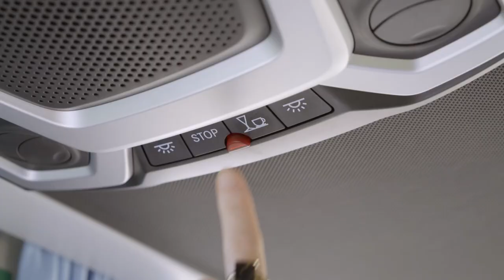2017 Mercedes Tourismo RHD video debut